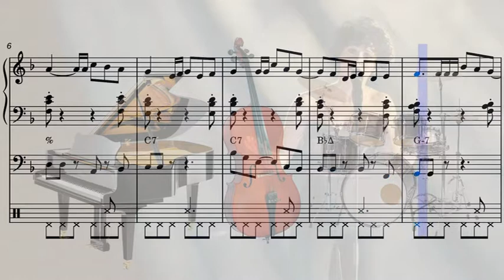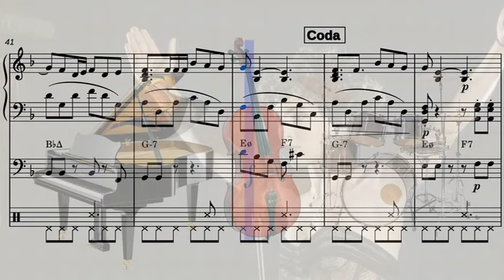Voilà - Eurovision Song Contest 2021 (Jazz Trio)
Arrangement for Jazz trio of the 2021 Eurovision Contest French song.
Composers: Barbara Pravi and Igit
Arr.: Joan Pere Jové